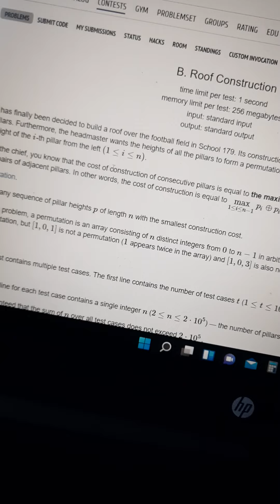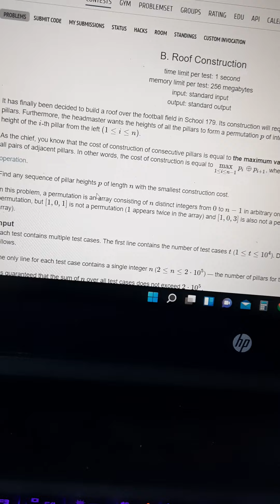roof construction codeforces solution contest 769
join telegram for solution